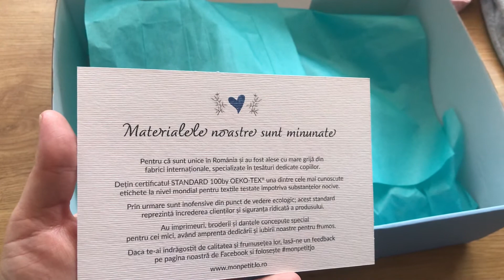Cadouri de Paste / Costumaș de iepuraș / Mon petit jo ❤️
Cadouri de Paste pentru bebita și finuța noastră.
M-au cucerit produsele de când le-am văzut. Le recomand cu drag 🤗